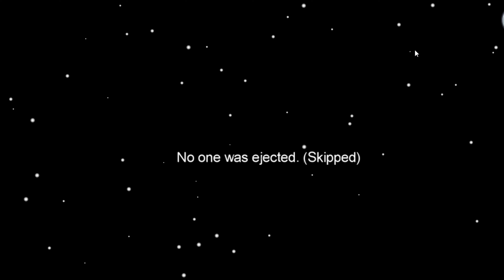I HAVE ARRIVED...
So originally, this channel was just going to be Minecraft, but now I’m addicted to this game, so diverse content it is! Here is my first time playing Among Us, and future videos will be edited footage of my Twitch streams, like how a lot of YouTubers are doing right now.

Here's my Twitch, where I stream the games every now and then, please follow it, pretty please:

A special thanks to Phoenitix who helped with the art on this! He doesn't upload to his YT, but he does play with me in future videos under the username "Packy", so look out for that.